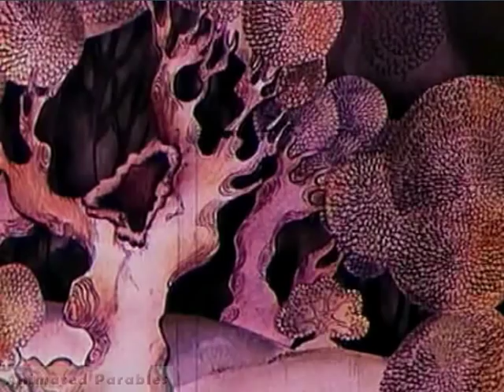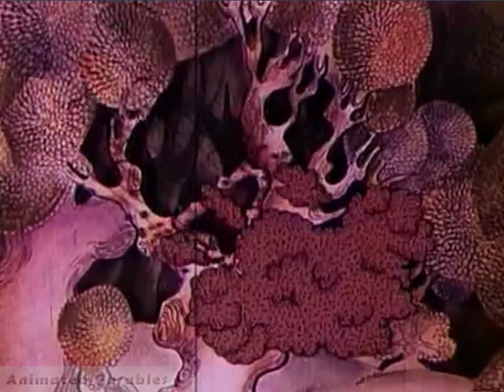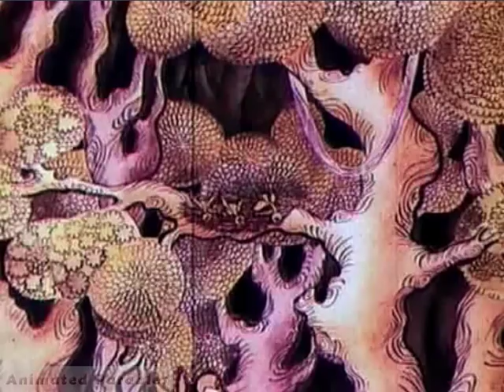Useless Teddy Bear - უხეირო დათუნია (English Subtitles!)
Useless Teddy Bear is an old Georgian cartoon, or an animated short, produced in 1978 (during Soviet Union).
Subtitles and voice editing (for better quality) by me. I have also moved credits to the end.
Useless Teddy Bear is about an "unique" bear who questions the norms he has been taught and  finds something he likes doing. But because of social pressure, is kicked out of his family. Moral of the story is that everything new and unique is not necessarily bad and should not be shunned immediately.